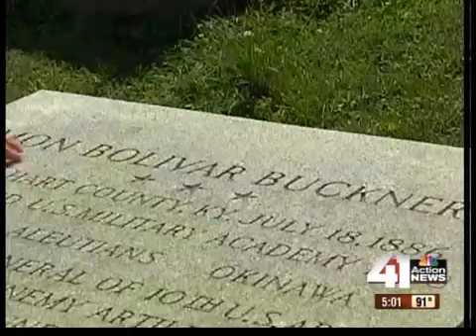Meet the Buckner family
They are a family with Kansas City ties whose lineage has touched almost every single American war.